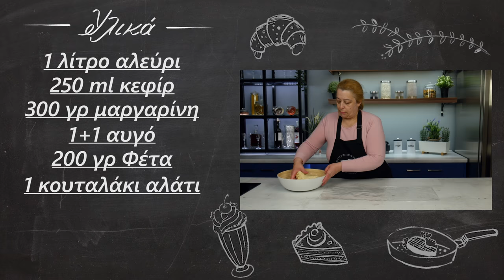Τυροπιτάκια με ζύμη από κεφίρ | Foodaholics Cheese pies with kefir dough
Τυροπιτάκια με ζύμη από κεφίρ | Turopitakia me zumh apo kefir | Foodaholics

Συστατικά:

1 λίτρο αλεύρι
 250 ml κεφίρ
 300 γρ μαργαρίνη
 1+1 αυγό
 200 γρ Φέτα
 1 κουταλάκι αλάτι
 1 κρόκο
 50 ml σπορέλαιο

1 liter of flour
  250 ml kefir
  300 g of margarine
  1 + 1 egg
  200 g Greek Cheese Feta
  1 teaspoon of salt
  1 yolk
  50 ml of seed oil